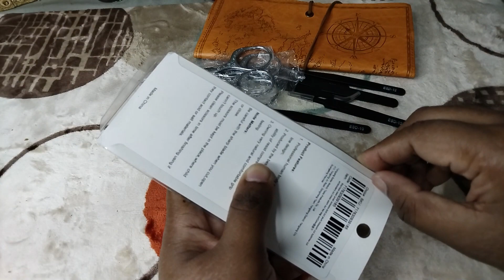Stationary Haul ASMR